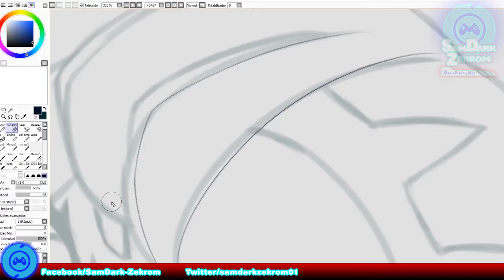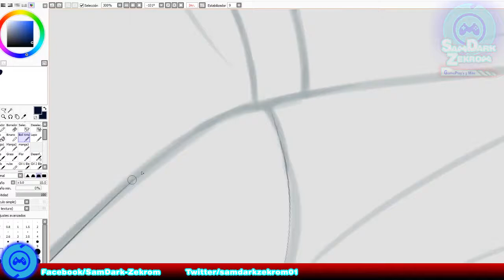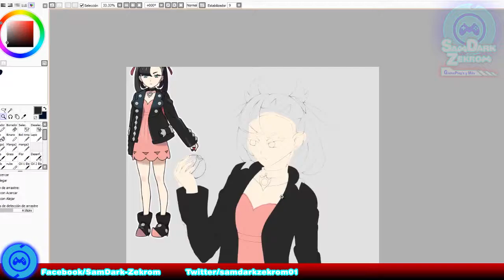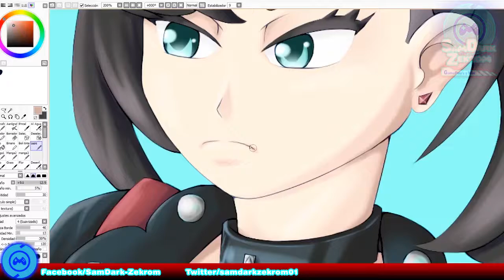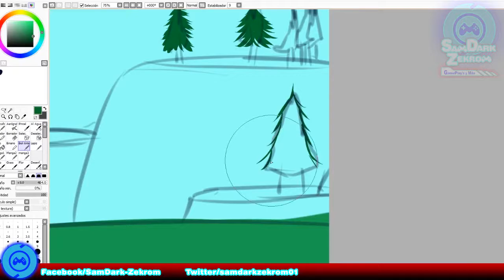Marnie - Pokémon SWSH (FanArt) =SpeedPaint= [SamDark Zekrom]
Marnie... aprecio otro rival, en Pokémon Sword and Shield D:

Espero les guste este fanart, algo tarde... o no? XD

Tiempo de trabajo: 16:27:48
Herramientas: Tableta Wacom Intuos Draw

¡Ah! y ¡Muchas gracias! por ver el vídeo :D

Titulo: Granite (Sting)
Interprete: Ethan Meixsell

Titulo: Demilitarized Zone
Autor: Ethan Meixell

Titulo: Fire Breather
Autor: Silent Parner
Álbum: YouTube

Titulo: Hey Sailor
Autor: Letter Box

Música Final.

Titulo: Battleground
Interprete: Ethan Meixsell